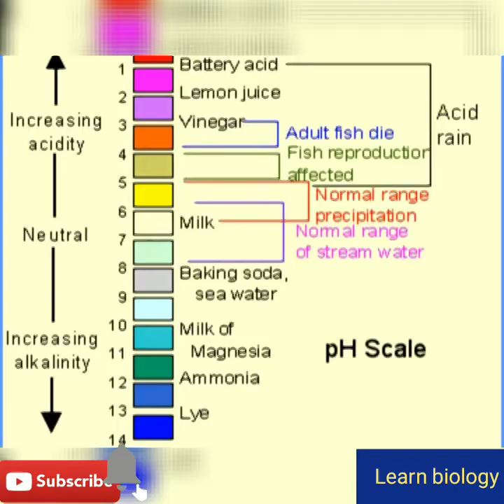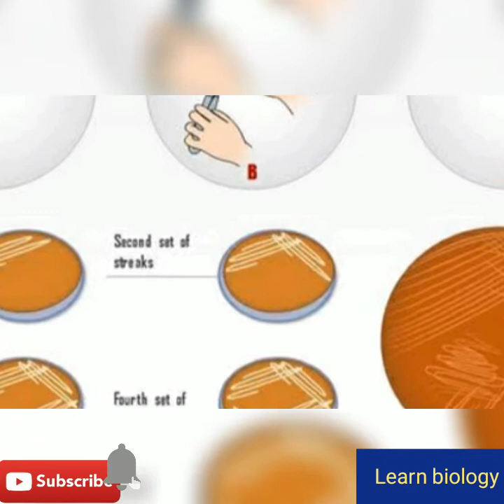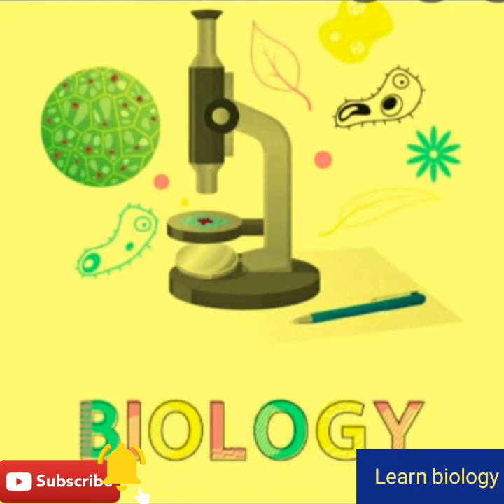Laboratory Techniques for Microbiology Lab / Tamil